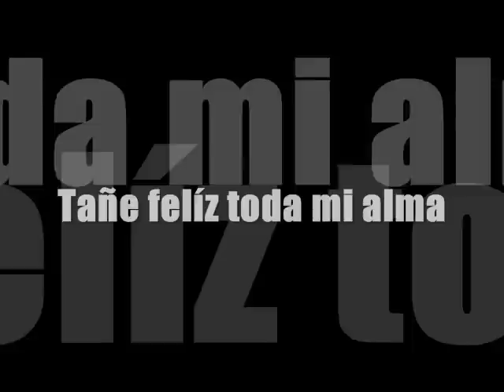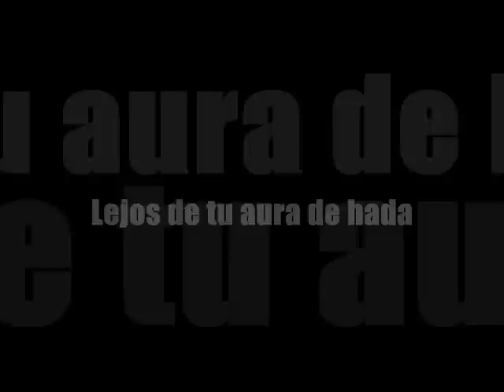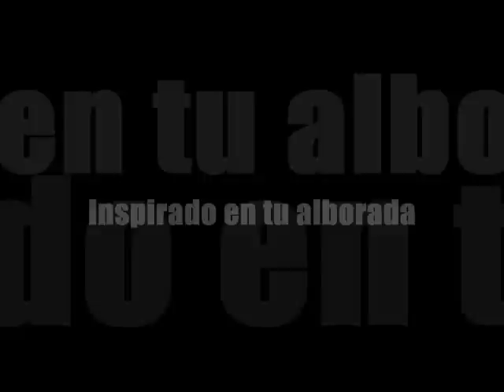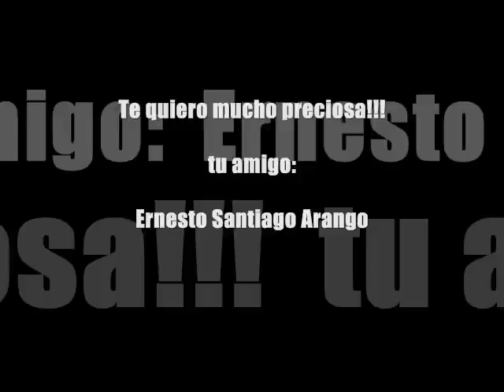Feliz Cumpleaños Araceli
Dedicado a la chica más hermosa en el día internacional de Araceli, 24 de Julio